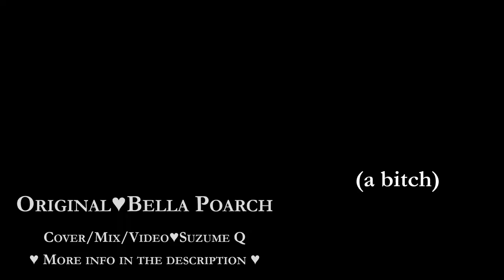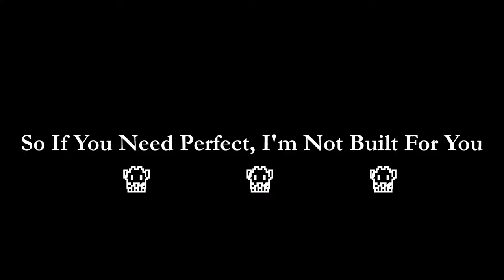Build a Bitch - Cover - Suzume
*May contain some flashes*

bibobibobibobibibibobi :DDDD
Love that black cat so much loll

Waiting for a nice sunset to record & shoot video for Bulbel!
Next time I hope I won't need to make one loll.

The audio conversion in Youtube is so weird... seems to be reducing the volume even though I didn't exceed max volume :/.

Video Clips
Thanks for the free video clips ♥